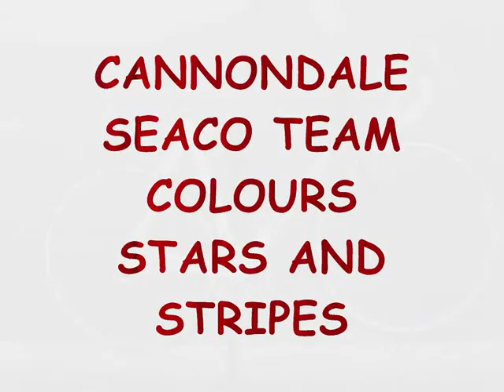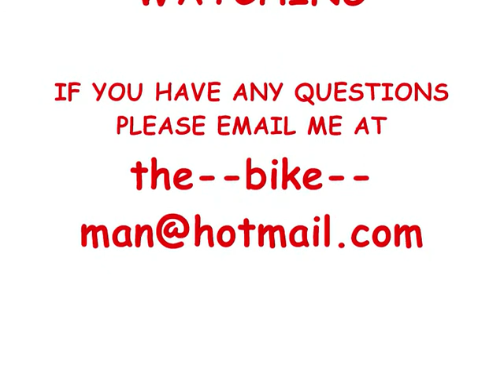CANNONDALE SEACO TEAM COLOURS